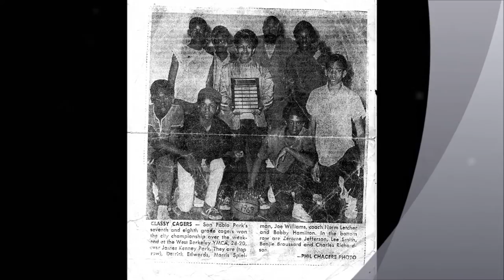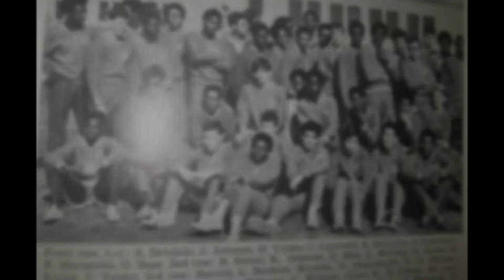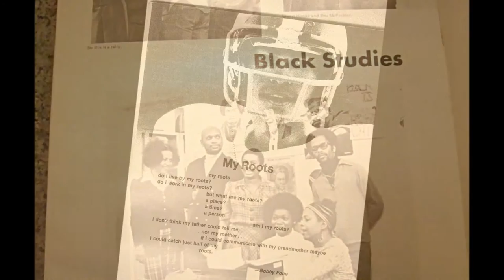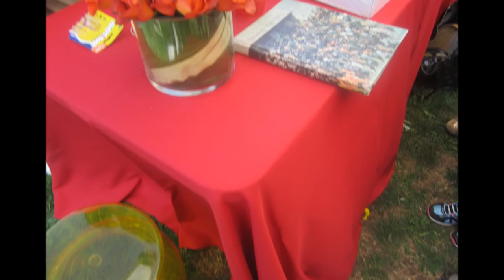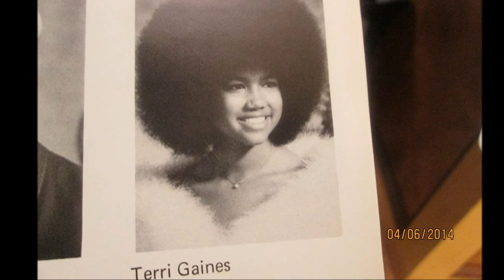Berkeley High Class of 1973 Picture Collage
This picture collage is the Berkeley High Class of 1973 neighbors and friends.  This collage, immortalized on Youtube, will be updated as new pictures and new original music from Berkeley musicians are posted.  I hope you enjoy.